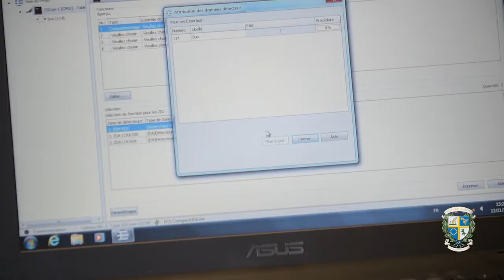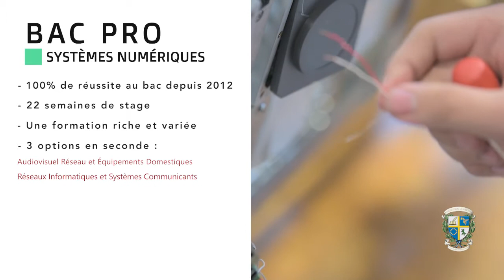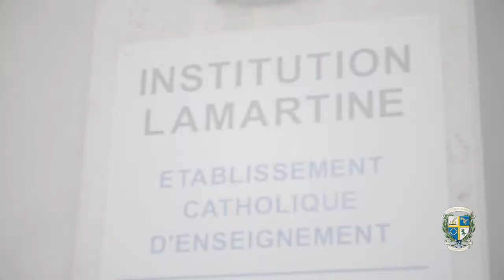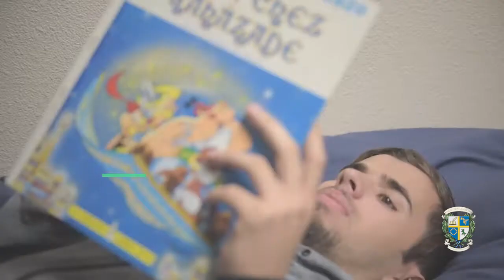Le Bac Pro Systèmes Numériques à Lamartine